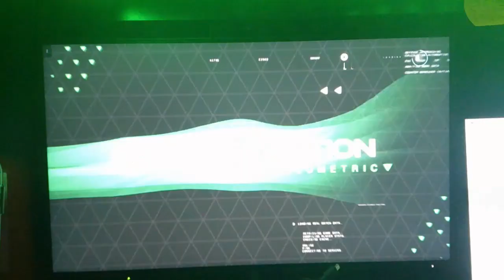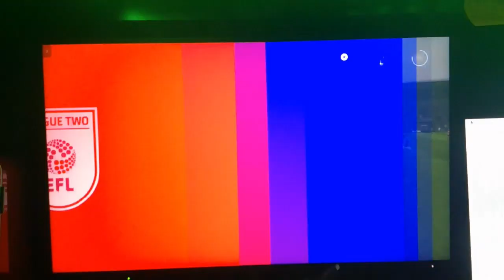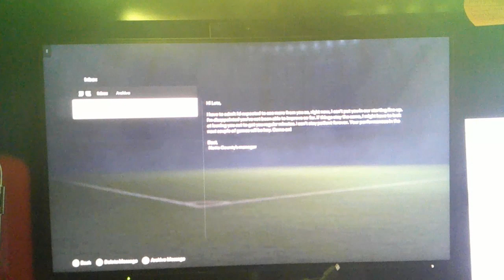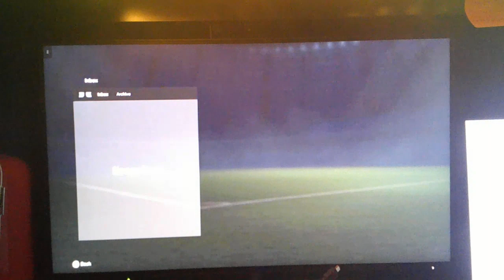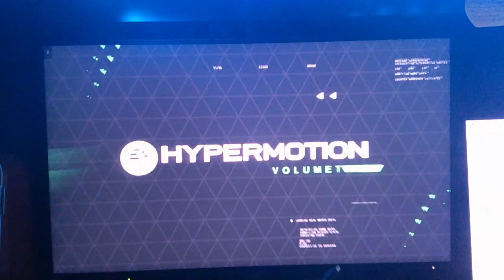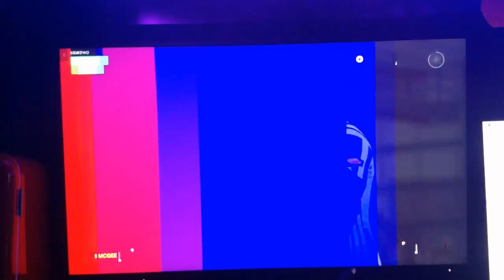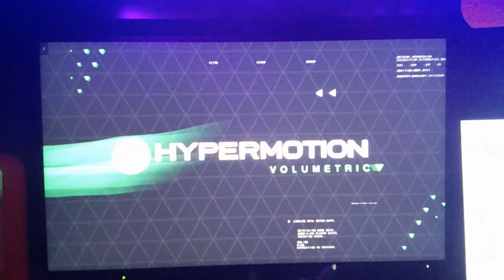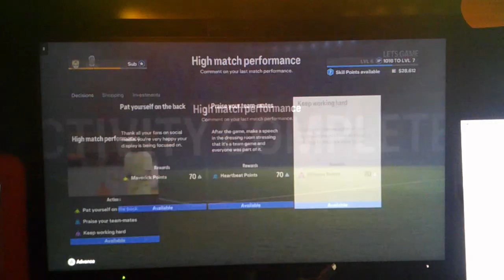Let's Game Career In FC24 | Episode 4 | Let's Get Gaming